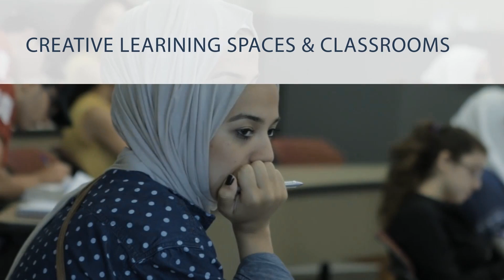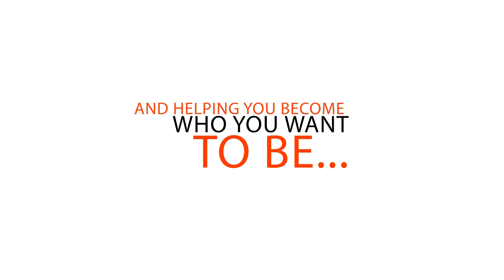Discover AUS | Life Is AUSome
At American University of Sharjah, Life is AUSome!

American University of Sharjah (AUS) was founded in 1997 by His Highness Sheikh Dr. Sultan Bin Mohammed Al Qassimi, UAE Supreme Council Member and Ruler of Sharjah. Consciously based upon American institutions of higher education, AUS is thoroughly grounded in Arab culture and is part of a larger process of the revitalization of intellectual life in the Middle East. AUS has four academic divisions: the College of Architecture, Art and Design; College of Arts and Sciences; College of Engineering; and the School of Business and Management. More than 90 nationalities are represented among the student body of 6,000.

-To apply for admission at the American University of Sharjah, please